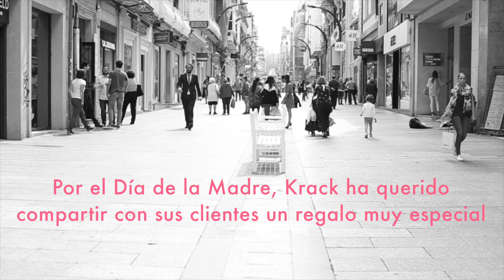¡FELIZ DÍA DE LA MADRE! de parte de todo el equipo de Krack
Campaña emotiva por el Día de la Madre.

Krack ha querido estar más cerca de sus clientes y ayudarles a escoger el regalo ideal para sus madres para este día tan especial.

Hemos sorprendido a muchos de nuestros fans y clientes regalando de forma aleatoria más de 25 pares de zapatos en nuestras tiendas y en la propia calle.

¡Muchas gracias a todos los que hacéis esto posible!

¡CUÉNTANOS SI TE HA GUSTADO ESTE VIDEO, Y QUÉ NUEVOS VIDEOS QUIERES VER EN EL CANAL!

+ INFORMACIÓN

Encuentra más moda y tendencias en nuestros perfiles sociales:

21buttons: krackonline